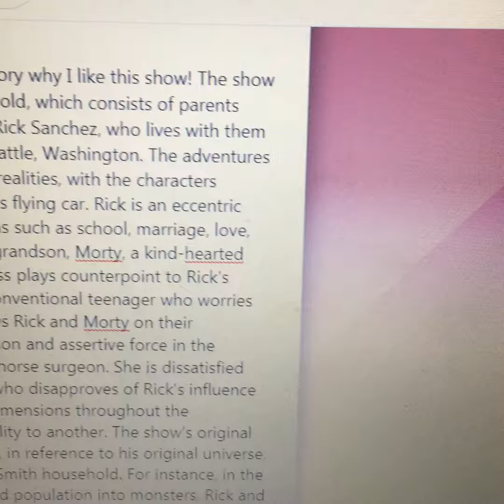My Review on Rick and Morty